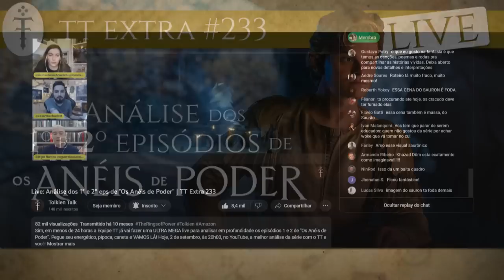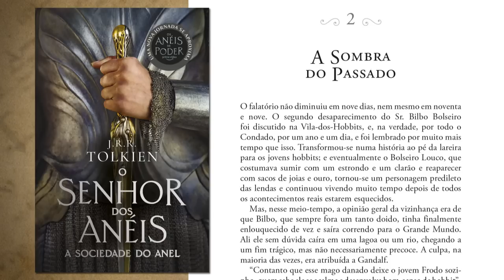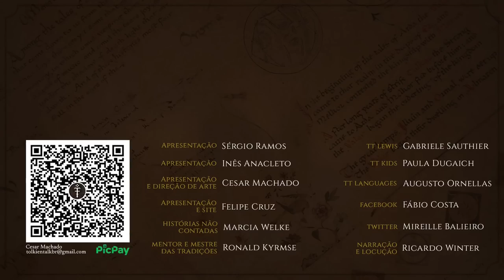Crítica Os Anéis de Poder - 1º Episódio (1ª Temp.) | TT 786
Começamos! Confira a nossa crítica do episódio 1 de O Senhor dos Anéis: Os Anéis de Poder. Intitulado "Uma Sombra do Passado", o episódio nos apresenta os personagens Galadriel, Finrod, Elrond, Sauron, Gil-galad e Celebrimbor que estão presentes nos livros, bem como, outros criados para a série. Conhecemos as regiões de Lindon, Rhovanion, Terras do Sul e inclusive a angelical Valinor. Vamos saber mais sobre este passeio na Terra-média da Segunda Era.

Entre como visitante (guest) e passeie!

APRESENTAÇÃO
Inês Cardoso Anacleto

CONFIRA TAMBÉM!

MÍDIAS SOCIAIS

TRILHA SONORA

Trilha sonora do vídeo:
The Lord of the Rings  - The Rings of Power Main Title
Howard Shore - AudioSalad - Prime Video

Valinor, Galadriel, Wise One, The Stranger, Elrond Half-elven and Bronwyn and Arondir.
Bear McCreary - AudioSalad - Prime Video

LOTRonPrime, Anéis de Poder, Rings of Power, Os Anéis de Poder, The Rings of Power, Prime Video, Amazon

CAPÍTULOS

00:00 Considerações iniciais e notas do episódio
02:00 O nome "Uma Sombra do Passado"
03:35 Galadriel criança e sua magia
05:40 Finrod (Felagund)
07:05 Sobre Bem e Mal
08:05 Valinor e a linha do tempo
09:25 Beleriand
10:25  Ecos de O Silmarillion
10:50 Sauron e a Feitiçaria das Trevas
11:30 Vigor físico de Galadriel
12:22 Monte Gundabad
13:08 Galadriel e Finrod
13:26 Nome "Os Anéis de Poder"
13:52 Os Pés-peludos (Rhovanion)
14:49 As proto-tocas dos Hobbits
16:31 Nori Elanor
17:40 Elrond e as bétulas do Legendário
18:28 Gil-galad e a ida para Valinor
19:00 Lúthien Tinúviel e Huan
19:40 Navios-élficos sem remos são canônicos
19:57 As Terras do Sul
20:22 O Amor Cortês
21:10 Elfos Silvestres
21:26 Theo (esse mininu mexe com dorga)
22:03 Bronwyn
22:32 A Rota Reta para Valinor
23:17 O Cometa do Oeste
24:10 Pontos Fortes
25:38 Pontos Fracos
27:22 Considerações finais